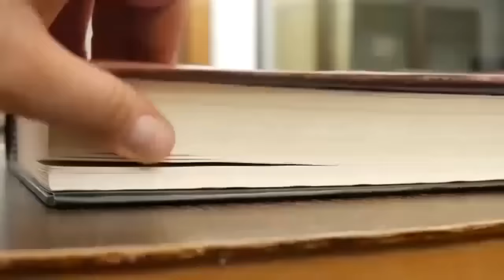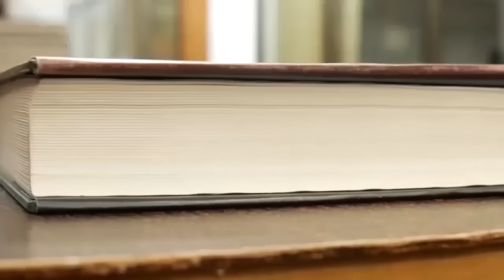La última página 245: Cesare Pavese y su literatura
Tarde, pero seguro, seguimos leyendo. Hoy, con la literatura de Cesare Pavese, uno de los ineludibles de la gran Italia.

Agradecemos sus aportes y comentarios.

IMPORTANTE: Pueden ayudarnos con un Cafecito, también. Cafecito es una plataforma de aportes voluntarios en pesos. Pueden ayudarnos con los que deseen y todo será más que bienvenido. Pueden hacerlo en este enlace: